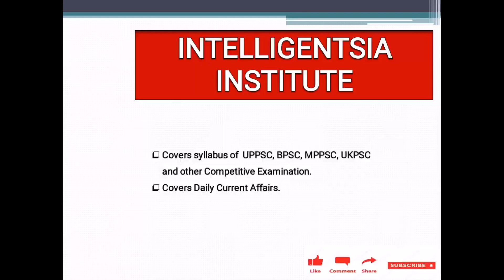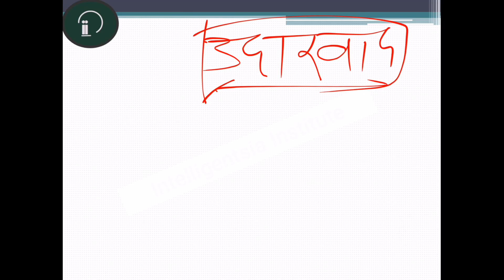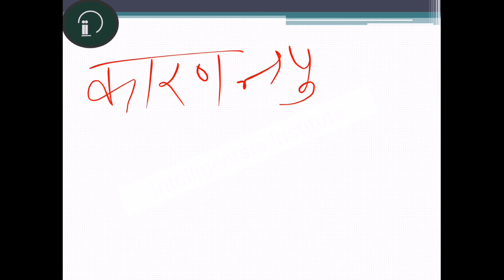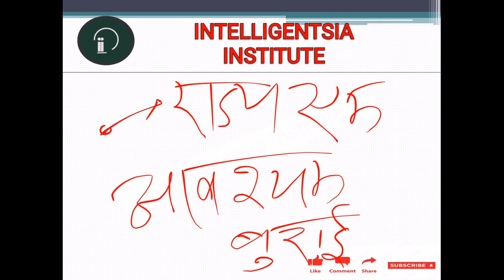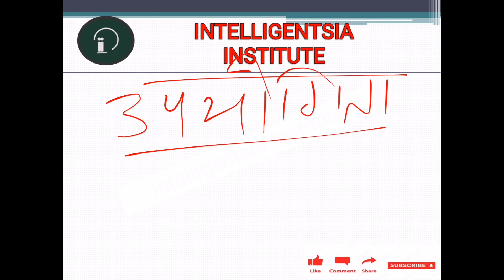राजनीतिक_सिद्धांत_उदारवाद ||political science|| political theory || Lecture - 02